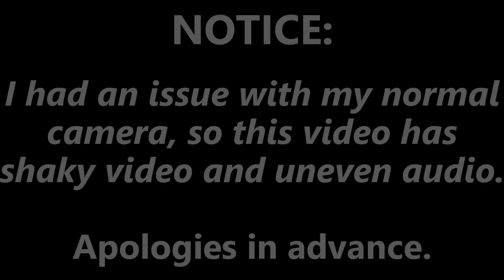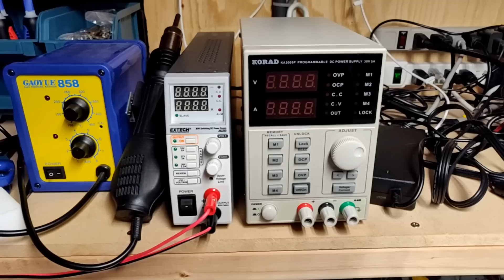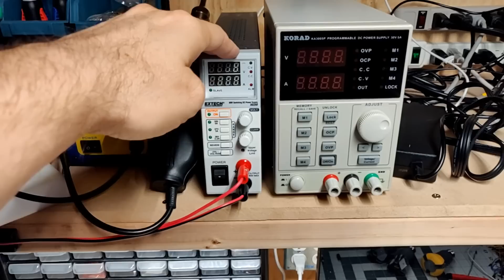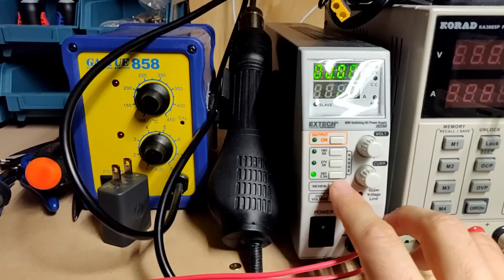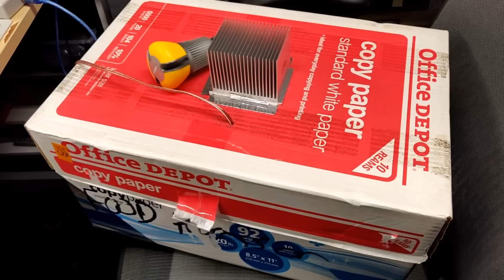Indoor Retrobrite Followup: Scaling up and more tests!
Who needs the sun or heat? (for Retrobrite)

Following up on my indoor retrobrite experiments with the royal blue LEDs, I scale up and retrobrite some things that are badly in need of treatment.

Check out how well it worked out.